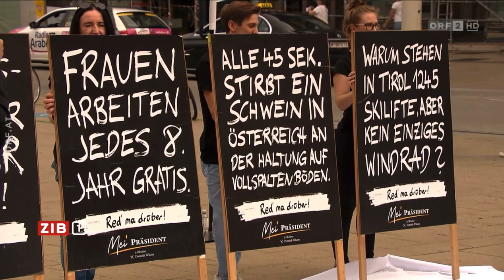Zeit im Bild - "9 Plakatständer reichen"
Ich hab auf der Wiener Mariahilfer Straße insgesamt 9 Plakatständer aufgestellt. Einfach, weil ich nicht mehr als 9 habe und, weil ich der Meinung bin, dass diese Anzahl reicht - man muss nicht das ganze Land mit sinnbefreiten Sujets zupflastern. Im Gegenteil, ich will mit meinen Plakaten aufrütteln und unangenehme, aber dringende Themen ansprechen. Red‘ ma drüber!

P.S.: Ich hab sie auch selbst gekleistert. Ich sags nur.